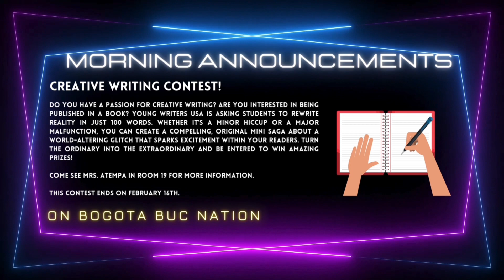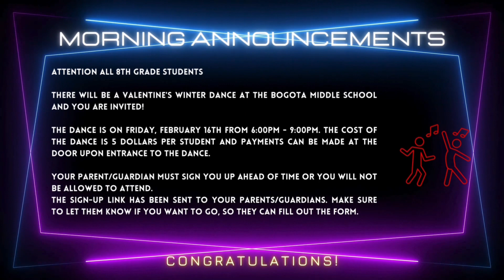Bogota High School - The Morning Show - 2.14.24